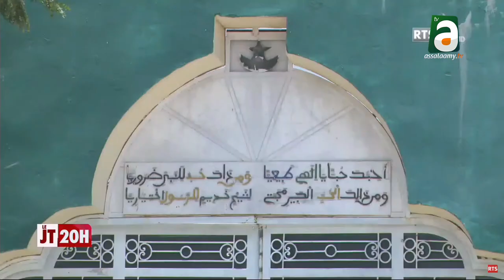Les condoléances du Président Maky SALL à Touba suite au rappel à Dieu de l'épouse du khalif